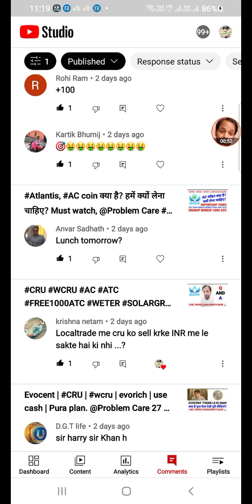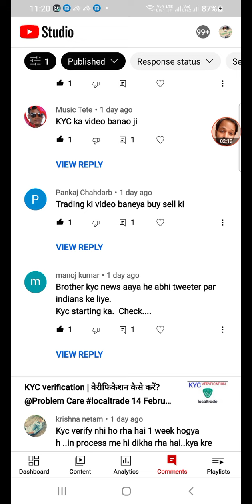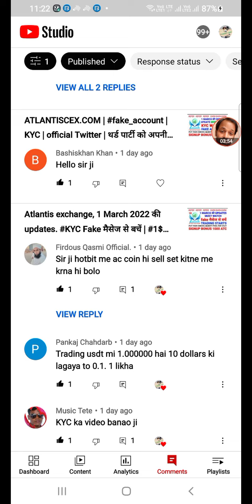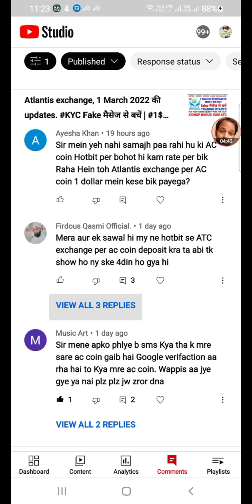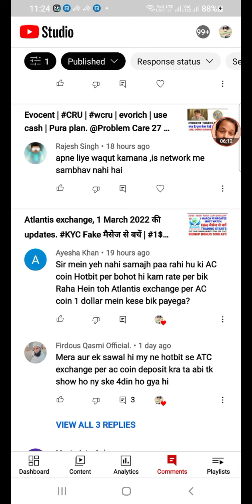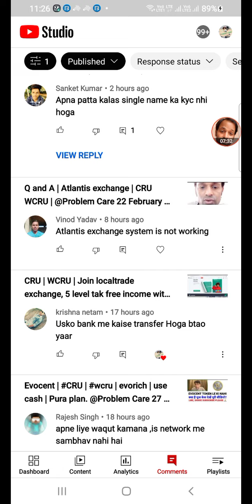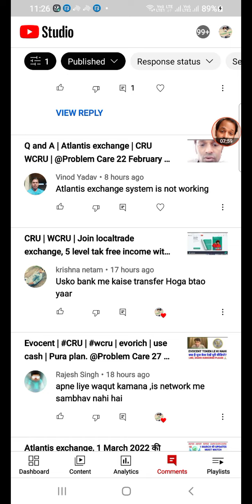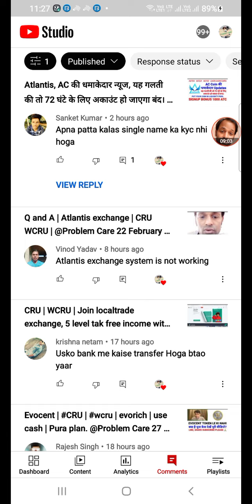Q and A. AC atc Atlantis_exchange @problemcare 3 March 2022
Today we’re happy to announce that CryptoUnit Blockchain have partnered up with LocalTrade.

LocalTrade is a one-stop crypto exchange and DeFi ecosystem that bridges the gap between traditional finance and the crypto industry.

Listing Details
🪙 Ticker: $CRU
💵 Pairs: CRU / USDT